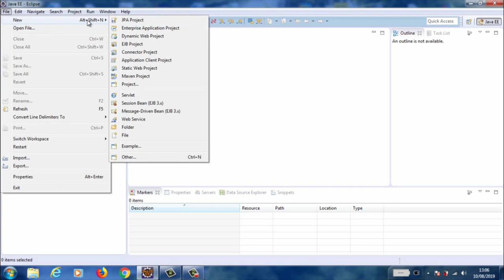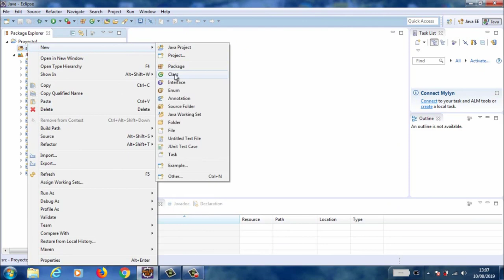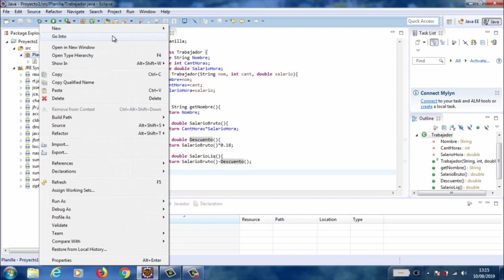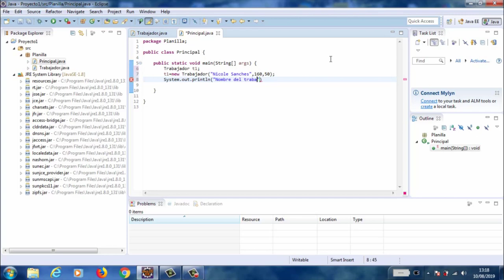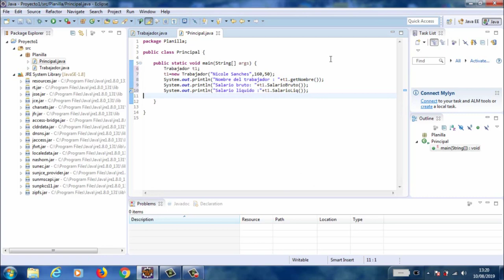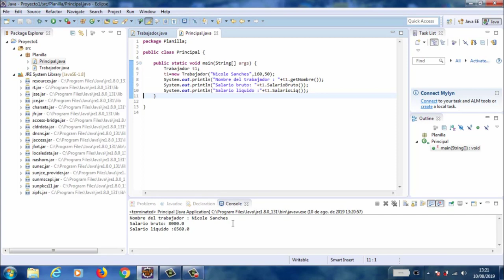U1 Creación de clases y objetos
Asignatura: Programación Orientada a Objetos
Título: Creación de clases y objetos
Autor: Jorge Arturo Sánchez Castro
Unidad I